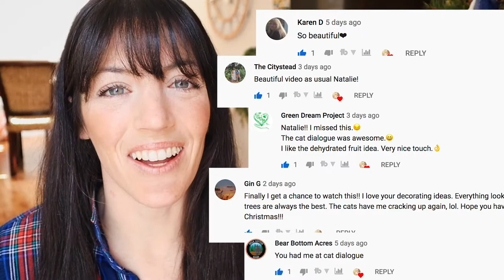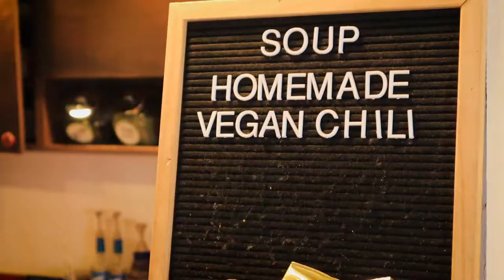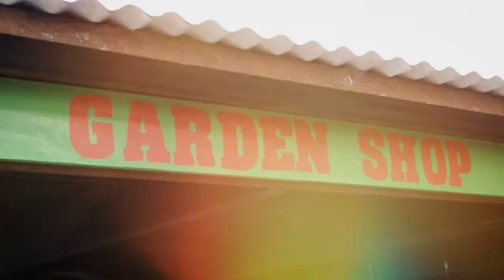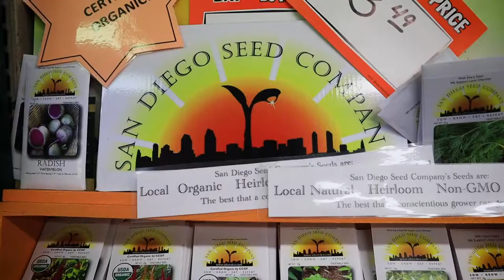I bought SEEDS in the name of SELF CARE | 3 tips for a Stress free Christmas | Hey It's A Good Life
Christmas can be stressful but it doesn't have to be.  Come seed shopping with me and let's chat about three easy tricks to reducing Christmas stress!
——— Let’s Connect! ———